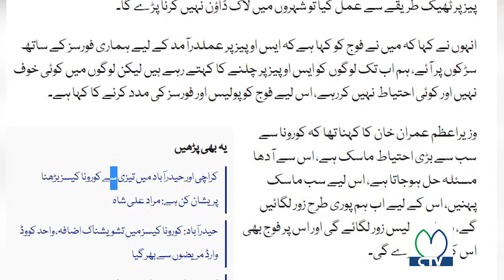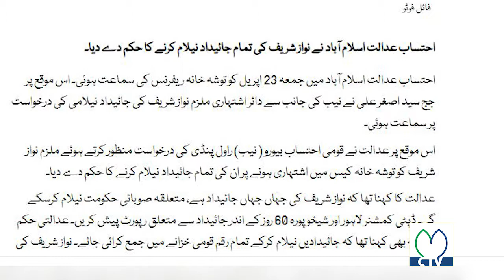Opposition Protest | Chaos in NA | PM Khan Calls in Army to Support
NA session deferred indefinitely sans debate on French Envoy's expulsion. PM Imran Khan PMIK calls in army to support police in enforcing SOPs. Opposition Leader ShahbazSharif released from jail while NAB court allowed auction of NawazSharif properties.